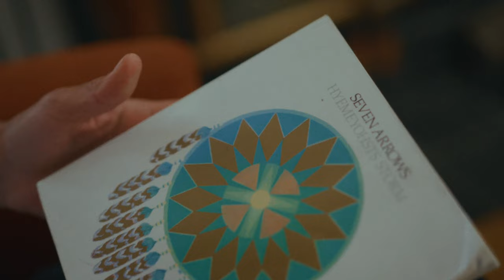Beyond the Bluff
In TSJ 32.3’s “Beyond the Bluff,” author Christian Beamish tracks the many pursuits of Central Coaster Chad Kaimanu Jackson. From backdooring slabs on boards shaped from agave stalks milled by his own hands to stewarding the land as a California State Parks archeologist, Kaimanu lives a life largely of his own design. In the film above, he gives us a glimpse into the unique position he occupies.

Film by Russell Holliday.